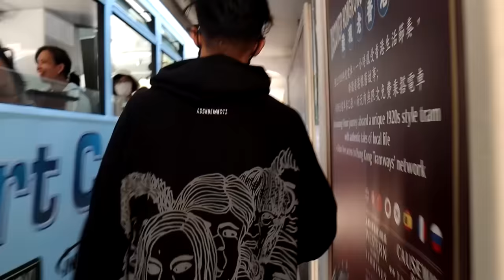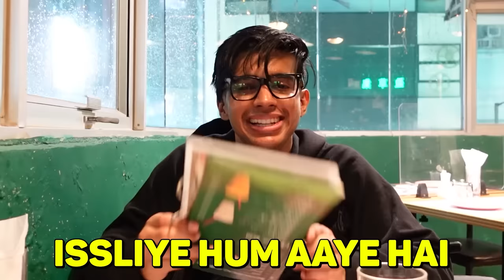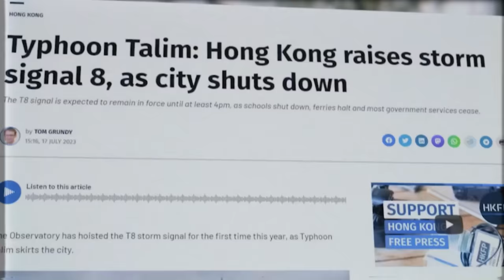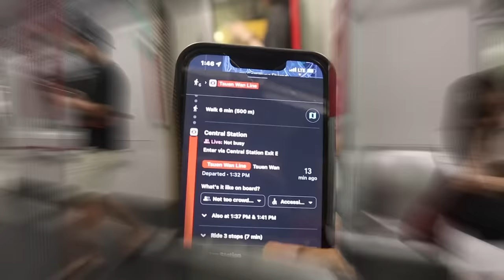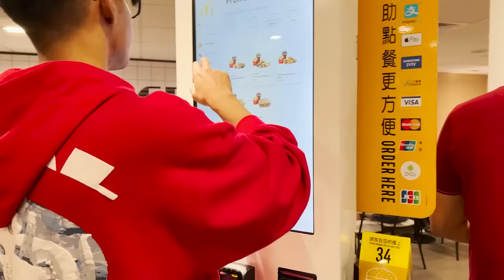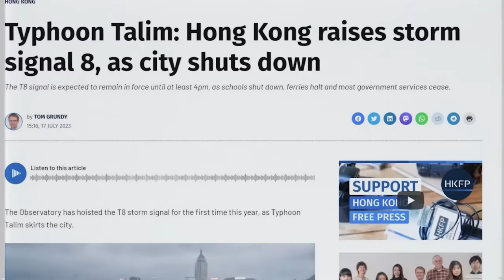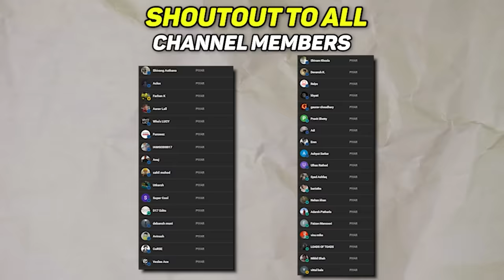24 HOURS IN HONG KONG...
Hong Kong cool.